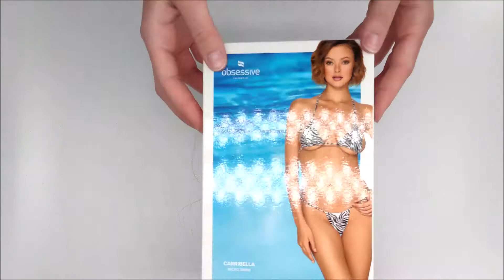SVŮDNÉ PLAVKY CARRIBELLA - OBSESSIVE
Díky svůdnosti se snadno zamilujete do těchto smyslných mikro bikin! Exotický zebrový vzor vám umožní odletět do teplých krajin již dnes. Budete se cítit nesmírně sexy - to jsou přesně ty plavky, díky kterým se budete cítit nezkrocena.

Více informací:

- stylové mikro bikiny s potiskem zebry
- pohodlné
- extrémně minimalistický střih - fantasticky zvýrazněné tvary
- měkký materiál
- 83% polyester, 17% elastan, podšívka: 95% polyester, 5% elastan